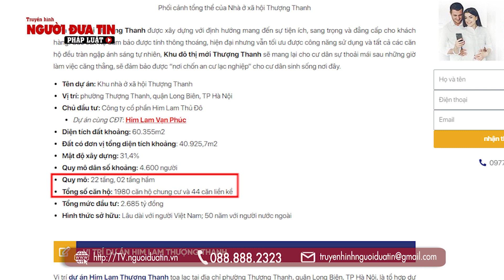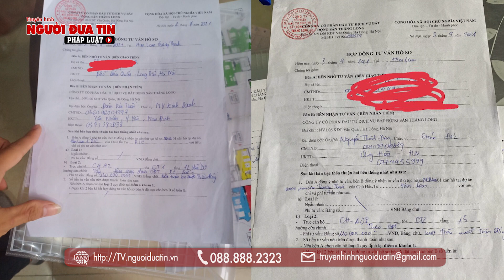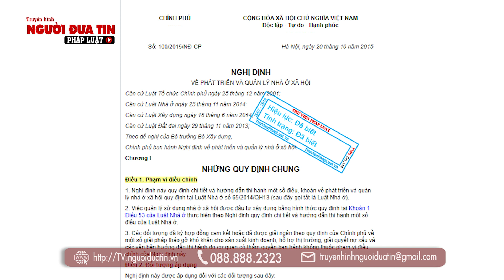Hà Nội: Nhà ở xã hội chưa khởi công đã rao bán chênh lệch hàng trăm triệu đồng